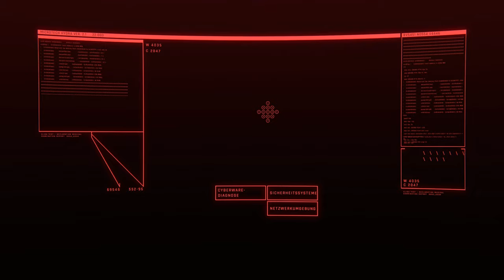Cyberpunk 2077 #12 - Terrorist im Kopf [Lets Play] [Deutsch]